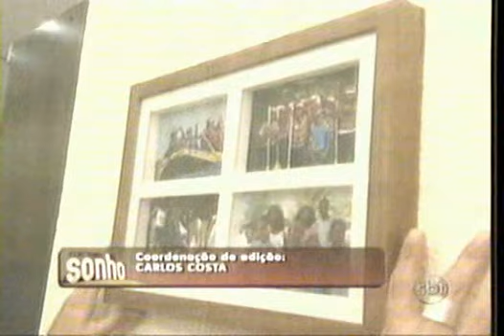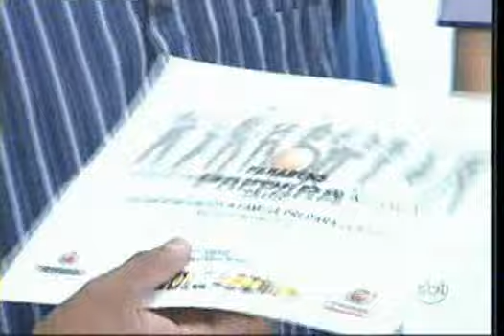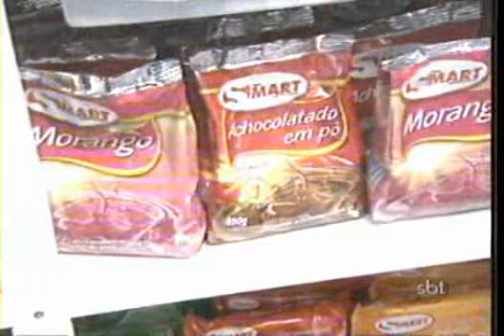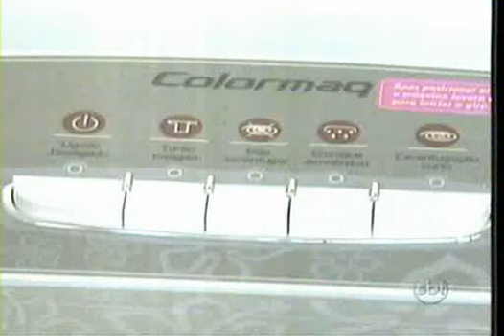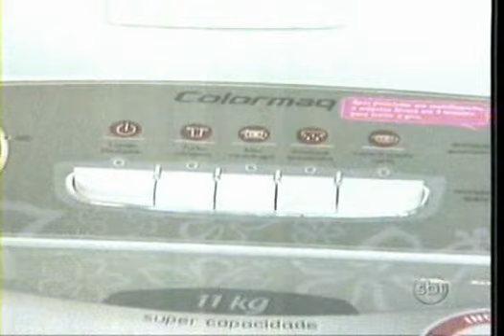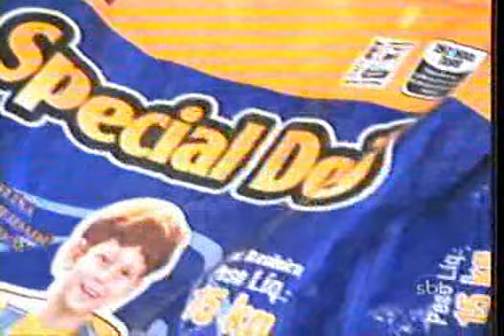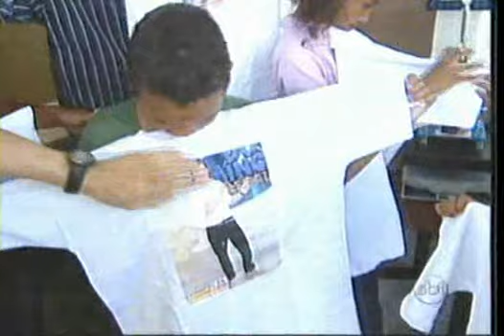Döhler no Construindo um Sonho - íntegra 27/05.mpg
A íntegra do quadro Construindo um Sonho, do Domingo Legal, exibido no dia 27 de maio. Entrega da casa à família Nascimento, de Marília (SP). Todo o enxoval de cama, mesa, banho e decoração foi doado pela Döhler, a mais nova parceira do programa.